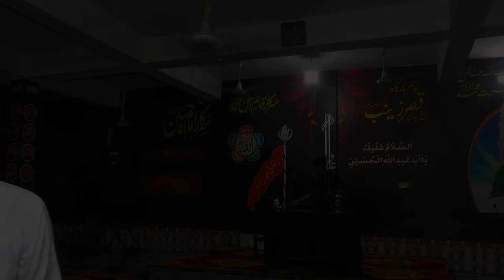Zakir Ghulam Jafar Tayyar-21-mUHARRAM-28-jULY-2024-Bagh-e-Syedan LALAMUSA